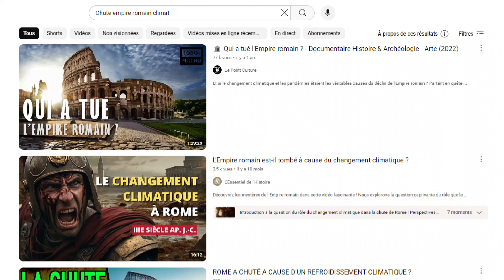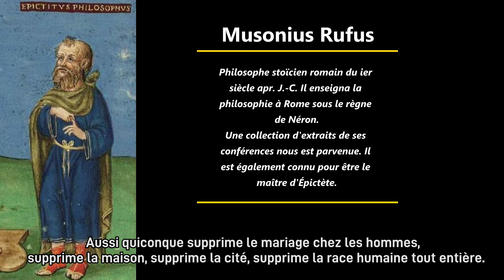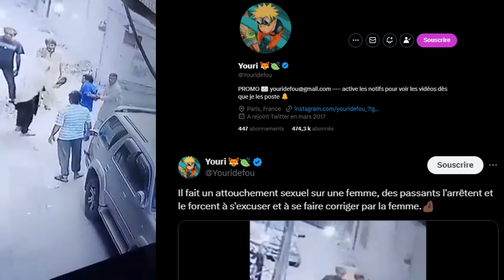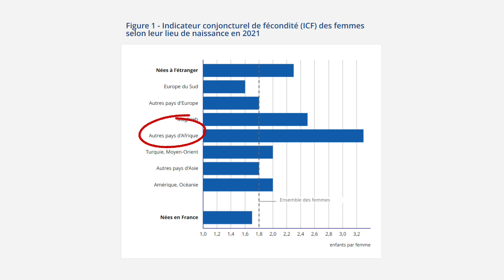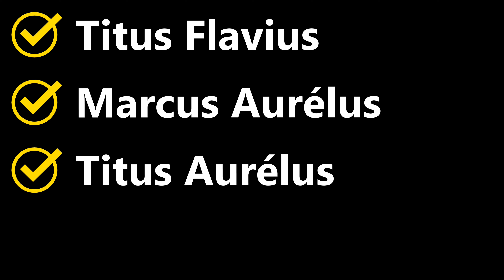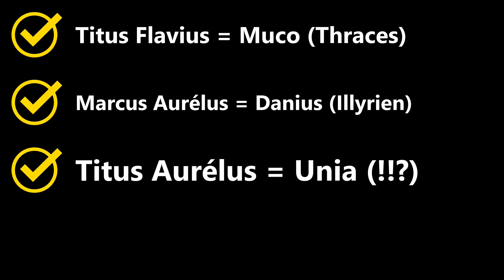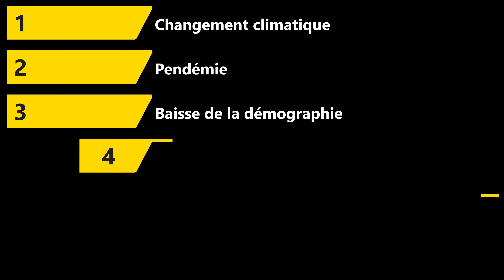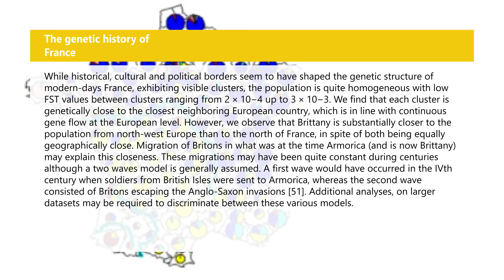La chute de l'empire romain valide-t-elle les thèses de Zemmour ?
Ceci est l'histoire vraie et méconnue de l'intégration au sein des légionnaires romains d'étrangers. Comment le sait-on ? En raison de leur prénoms, Pardi !

Au delà la miniature faites pour que vous cliquiez (on ne va pas se mentir !), découvrez certaines des raisons de la chute de Rome.

00:00 Introduction
00:19 générique
00:25 Début du déclin
00:39 Sommaire
00:49 Changement climatique
01:24 Epidémie
01:42 Transition
02:03 La libération des mœurs
05:28 Baisse de la démographie
06:53 transition
07:02 Présence des étrangers
08:02 Etrangers au sein de la légion
10:39 Etrangers invasion et raids barbares
11:35 Etrangers demandeurs d'asile
12:30 La chute de l'empire romain
12:59 Et après
14:15 Que deviennent les populations immigrés et conclusion

Les histoires qui ont fait l'Histoire… ou pas, contées aux grands enfants
Avis aux âmes sensible : généralement, tout est bien qui fini mal !

--- BIBLIOGRAPHIE ---
Merci à Wikipédia
Mes conseils lectures sont suivis *** en fonction de mon appréciation